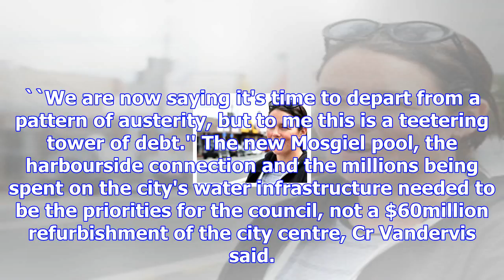Cull keen to add 'richness' to city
Now is the time for the Dunedin City Council to focus on projects which will add richness to the cit...